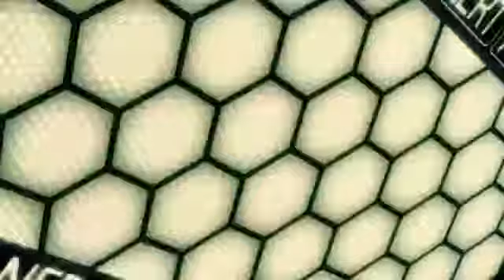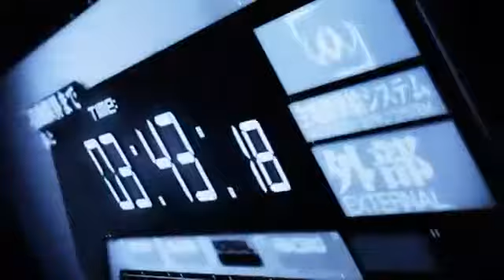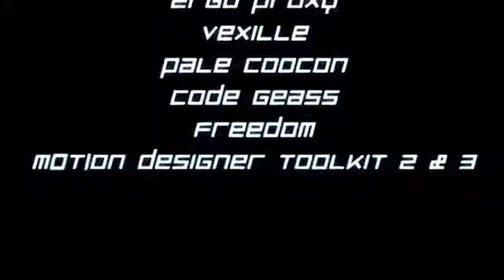Bestamvsofalltime ▪ Noize AMV Edited by Impr3ssiv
Editor - impr3ssiv